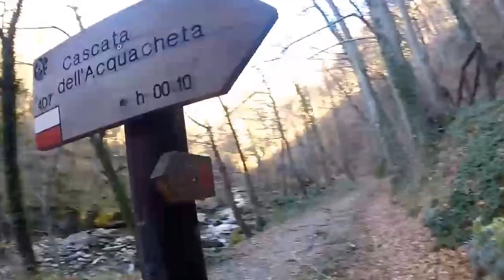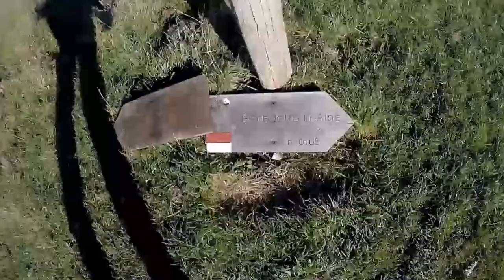Anello dell'Acquacheta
Giro ad anello in solitaria per i sentieri 407 e 409 del Parco Nazionale delle Foreste Casentinesi dell'08/12/2016